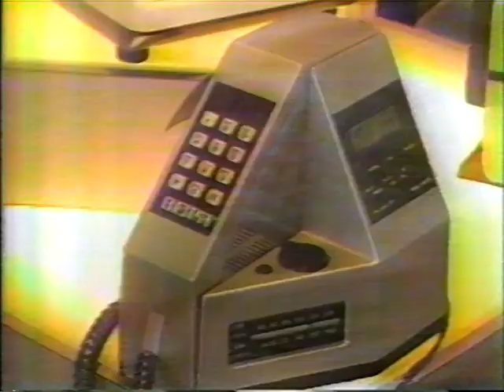WGN-TV "The Sharper Image Catalog" featuring Richard Thalheimer, Founder